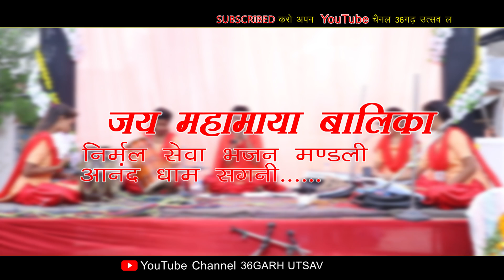जय महामाया बालिका निर्मल सेवा भजन मण्डली आनंद धाम सगनी | lokeshwari sen jas geet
जय महामाया बालिका निर्मल सेवा भजन मण्डली आनंद धाम सगनी | lokeshwari sen jas geet | jay mahamaya balika nirmal seva bhajan mandli | jas jagrata | jas geet | cg jas geet

live program sho -

जय महामाया बालिका निर्मल सेवा भजन मण्डली
 आनंद धाम सगनी
स्वर - लोकेश्वरी सेन
संपर्क no.9685342315

जस जगराता
शीतला जुड़वास
दिनांक 23 जून 2022
आयोजक - समस्त ग्राम वासी किरगी ब

Video Producer :- Mukesh Nishad
Persent's
Video Editor       :- Mukesh Nishad
Camera              :- Mukesh Nishad  mo - 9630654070
सहयोगी               :-  shobhit sahu

संगवारी हो ३६गढ़ उत्सव चैनल की ओर से आप सब्बो झन ल जय जोहर संगवारी हो SUBDCRIBED LIKE करो आपके YOU TO CHANNEL ३६गढ़ उत्सव ल और साथ ही घंटी ल दबहु ताकि आप मन ल नया नया वीडियो   देखे बर मिलहि

छत्तीसगढ़ी संस्कृति और बोली-भाषा पर अधारीत चैनल है । इस चैनल मे छत्तीसगढ़ी संस्कृति और बोली-भाषा संबंधित विडियो को आपलोड की जाती है और हमारे चैनल का उद्देश्य छत्तीसगढ़ी संस्कृति और बोली-भाषा का प्रचार प्रसार करना है। हम इसमें नाचा, गम्मत, पंडवानी, करमा, रिलो, पंथी, सुवा, भरथरी, नाटक, , लाइव प्रोग्राम, रामायण, रामधुनी, फाग गीत, आदि छत्तीसगढ़ से संबंधित सभी प्रकार के विडियो रोज अपलोड किया जाता हैं।